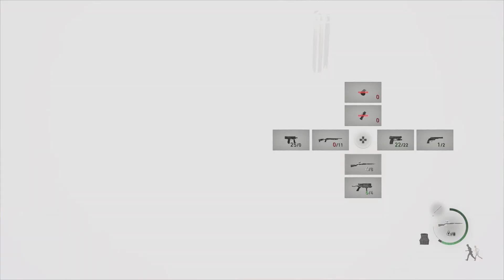Resident Evil 4_20230403233350